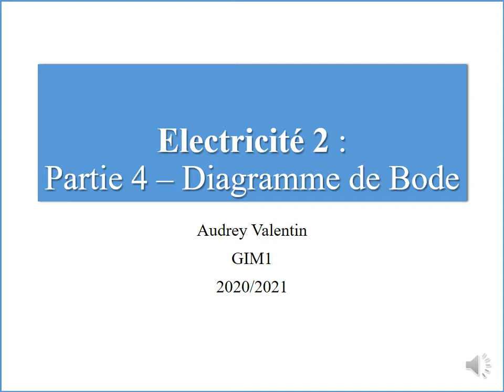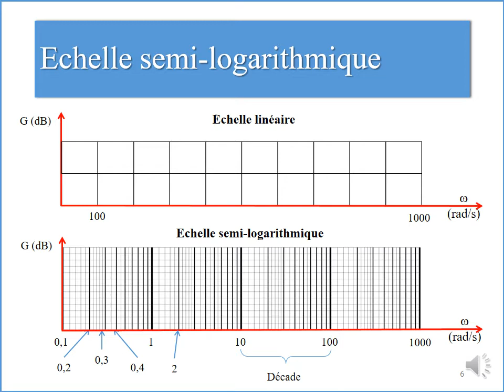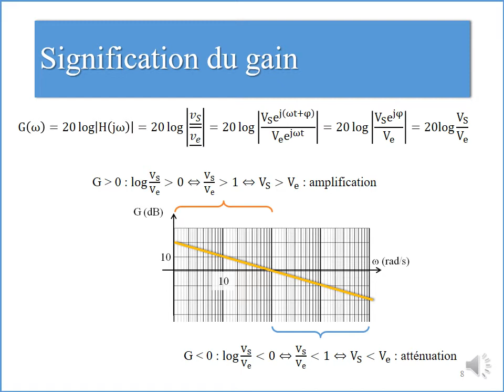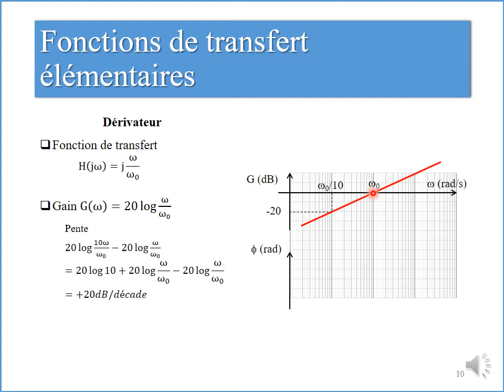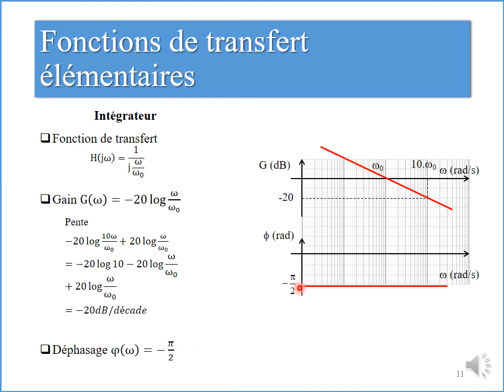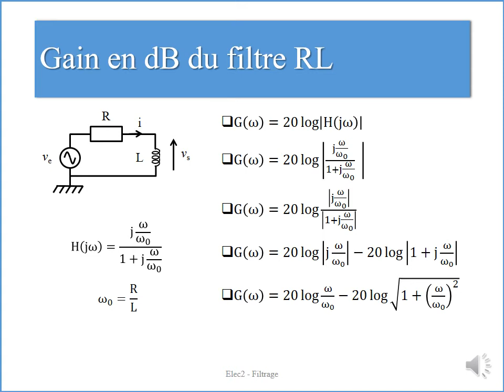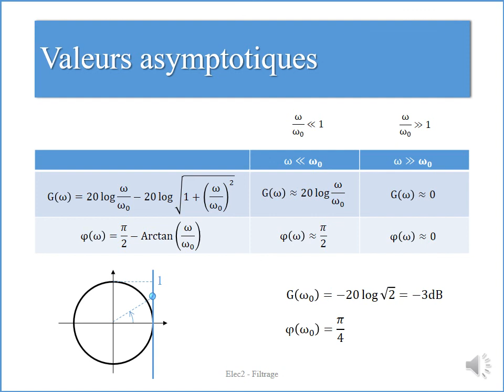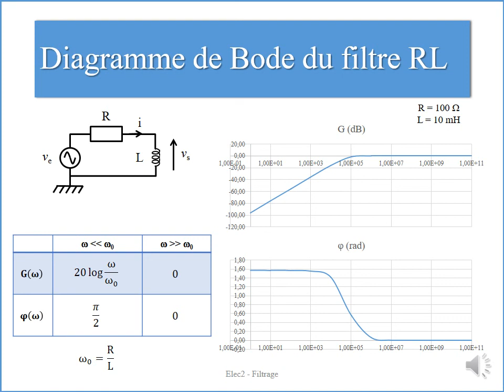Régime alternatif 4. Diagramme de Bode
Dans cette vidéo, nous allons voir en détail comment lire, analyser et tracer un diagramme de Bode. Les diagrammes de Bode sont utilisés pour représenter le comportement des filtres.